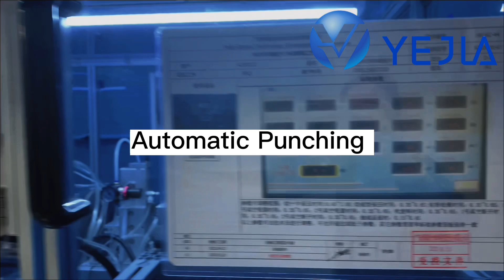Medial Check Valve- Yejia Silicone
Yejia silicone produces premium quality and factory price silicone valves, such as, cross slit silicone valves, medical silicone check valves, silicone duckbill valves, silicone umbrella valves and so on. Experienced in compression moulding, LSR injection molding and silicone overmolding, welcome custom medical check valves.